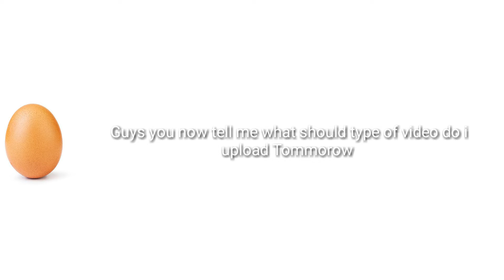Discussion about YOU & MY!